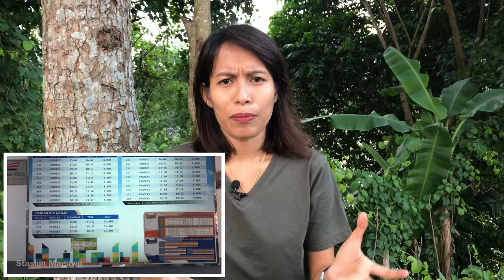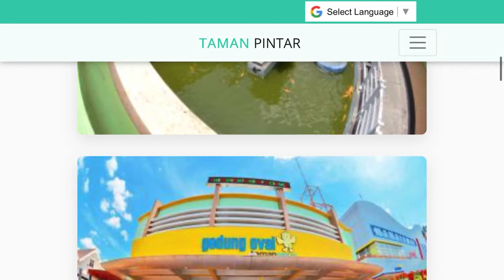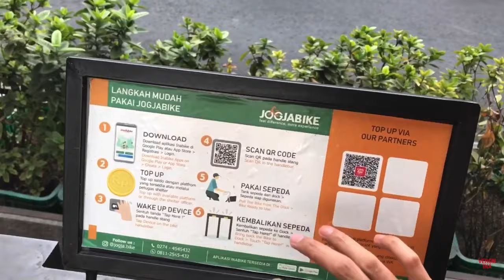Bisa Jalan Kaki! Ini dia 10 Tempat Wisata Populer dekat Jalan Malioboro / Minami Ina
Halo guys!
Berikut merupakan 10  tempat wisata populer dekat jalan Malioboro, Yogyakarta yang bisa kalian kunjungi hanya dengan jalan kaki saja.
1. Tugu Yogyakarta
2. Stasiun Tugu/Yogyakarta
3. Jalan Malioboro itu sendiri
4. Pasar Beringharjo & Hamzah Batik
5. Museum Benteng Vredeburg
6. Titik 0 Kilometer Yogyakarta
7. Kraton Yogyakarta
8. Taman Sari Yogyakarta
9. Alun-alun Selatan/Kidul Yogyakarta
10. Taman Pintar Yogyakarta
Semoga informasi ini bisa membantu rencana liburan kalian ke  Jogja.